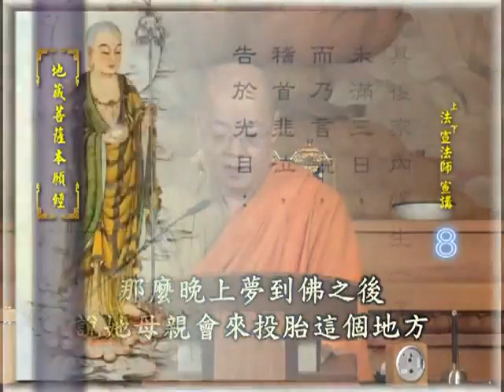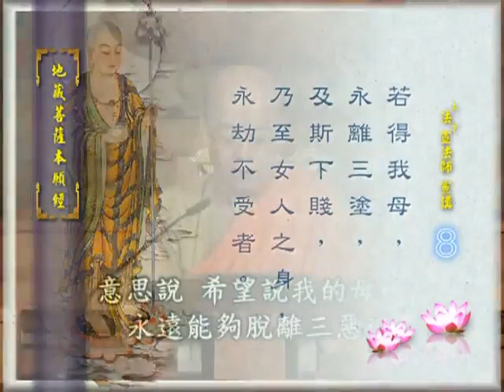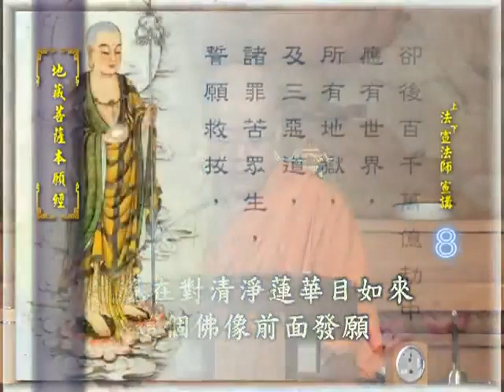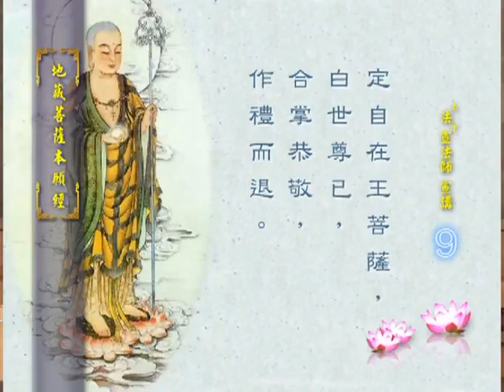地藏经2之 3 法宣法师